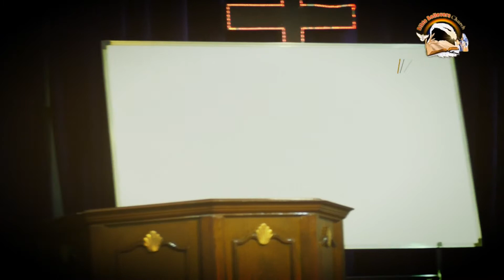The Background of Our Genealogy | ਸਾਡੇ ਖ਼ਾਨਦਾਨ ਦਾ ਪਿਛੋਕੜ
हमारी वंशावली की पृष्ठभूमि | The Background of Our Genealogy | ਸਾਡੇ ਖ਼ਾਨਦਾਨ ਦਾ ਪਿਛੋਕੜ
Bible Believers Church Machhiwara, Punjab, India.
Pastor Bhupinder Singh.
Official Machhiwara Church channel. New uploads weekly! Worship, Teaching, Messages and more.